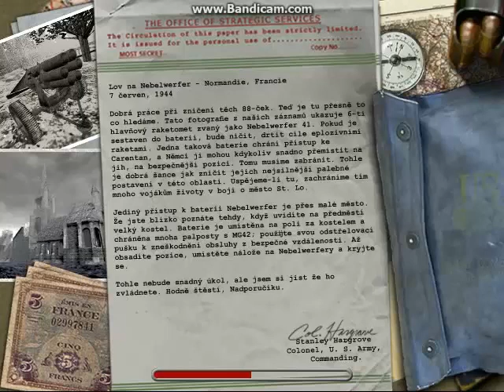Medal of Honor AA Mission 11 CZ-titulky Hnusne dobré delá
V Normandii pokračujeme aj teraz presne tam, kde sme minule skončili. V tomto videu je veľa úmrtí a veľa zničených nepriateľských vozidiel. Tiež ma veľmi rozhodil začiatok misia, pri ktorom som stratil všetku dôveru v moju sniper-presnosť. A tak sa tieto faily vliekli so mnou celé video. U Tigra to bolo ale mega :)